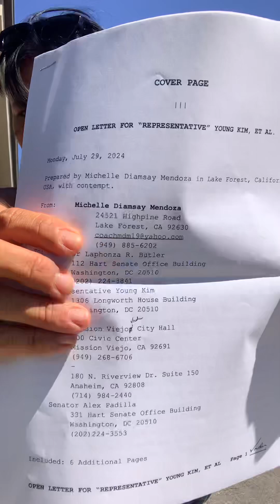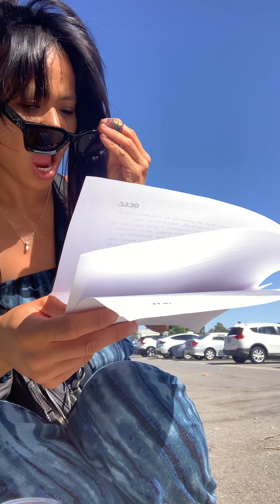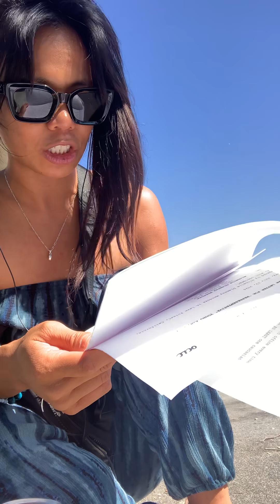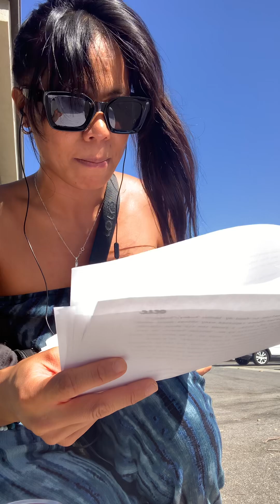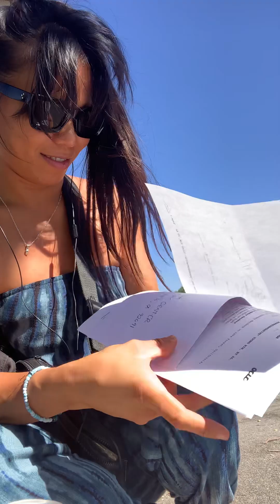Representative Young Kim, the Sugar Baby and Mail Order Bride of Knute Kraus and Tom Girardi 💦💦💦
Erin Brokovitch
Orange County Corruption
Todd Spitzer
Michelle Park Steel
Katie Porter Pron
Tom Umberg Porn
Joe Biden Porn
Kamala Harris Porn
Damon Tucker
Tracy Miller
OCDA Investigation
Todd Spitzer Corruption
Samantha Shea Lison
Mater Dei Locker Room
Orange County Human Trafficking
Sandy Nunes Leal
Larry H. Yellin
Shawn Nelson
Olympics 2028
Los Angeles Sheriff
Newport Beach PD
Santa Ana PD
Carlsbad PD
San Diego PD
Archdiocese of Baltimore Bankruptcy
High End Brothel Military Brass
Big Pharma Conspiracy
Thomas Girardi
Real Housewives of Orange County

Oleg Deripaska Lacrosse
Cristina Nicole Rodriguez Lacrosse
Benjamin Netanyahu Lacrosse

The Water Jihad

Michelle Diamsay Mendoza
Coach Prietto
Michelle Prietto

Tom Umberg
Rob Bonta
Meia Bonta
Reina Bonta